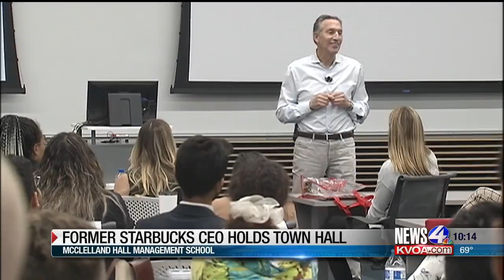Possible Presidential candidate holds town hall meeting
Former CEO of Starbucks, Howard Schultz, held a town hall meeting in Tucson on Monday, April 15th.